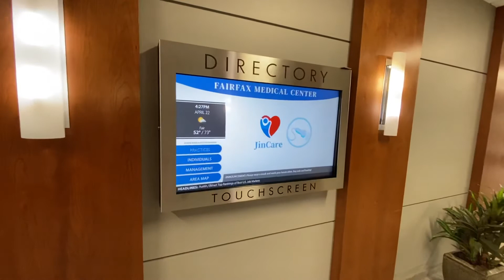3301 Woodburn rd Annandale VA 22003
Vacant medical office for sale next Inova Hospital with 7 rooms, 1 restroom and lobby.